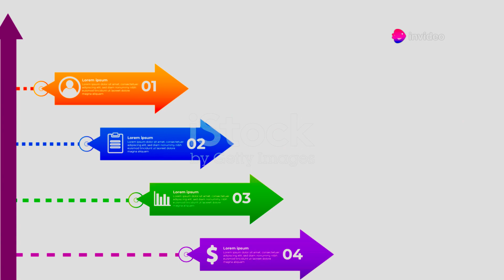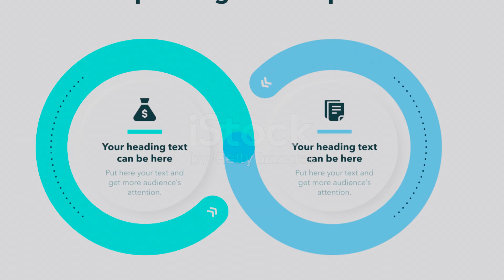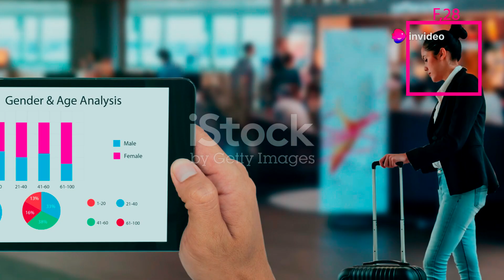Workwear Essentials Elevate Your Office Style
## Slay Your Workday Look: Workwear Essentials for Effortlessly Chic Office Style  (Watch Now!)

**Feeling stuck in a fashion rut at the office?**  This video is your one-stop shop for mastering **workwear essentials** and building a **chic, confidence-boosting wardrobe**. We'll show you how to elevate your everyday look with key pieces that are both **professional and stylish**.

*  The **must-have staples** every working woman needs in her closet.
*  **Outfit inspiration** for different office environments and dress codes.
*  **Styling tips and tricks** to maximize versatility and flatter your figure.
*  **Affordable outfit ideas** that won't break the bank.@Fashionista-qk1ji
*  **How to accessorize** to add personality and polish to your look.

**No matter your personal style, we've got you covered!** From sharp pantsuits to statement dresses and trendy blouses, learn how to mix and match pieces to create **endless outfit combinations**.

**Bonus!**  We'll also share **pro tips on caring for your workwear** to keep your clothes looking fresh and professional all week long.

**So ditch the fashion faux pas and say hello to a workday wardrobe you'll love!

**By using strong verbs like "slay," "elevate," and "maximize," and adjectives like "chic," "confidence-boosting," and "affordable," this description grabs the viewer's attention.** Additionally, strategically incorporating relevant keywords like "workwear essentials," "office fashion," "work outfit ideas," and "professional style" throughout the text helps YouTube recommend the video to viewers interested in these topics.

**Remember, the first 150 characters are crucial, so make sure they're engaging and keyword-rich!**

**Word count: 322** This leaves you plenty of space to add timestamps in the description for easy navigation through the video.,WorkwearEssentials, OfficeStyle, ProfessionalWardrobe, and FashionTips.